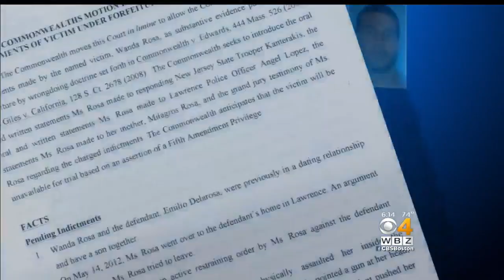Mother Of Methuen Murder Victim Thankful For 'Justice' After Suspect Arrested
WBZ-TV's Christina Hager speaks to the mother of a woman killed in her Methuen home, allegedly by the father of her child.